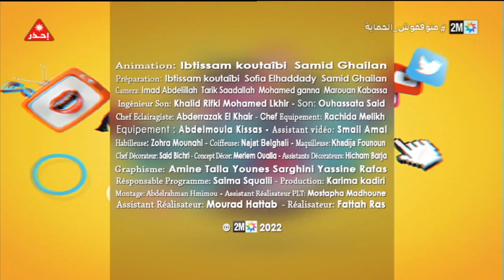Pop up : Mardi 26 Juillet 2022